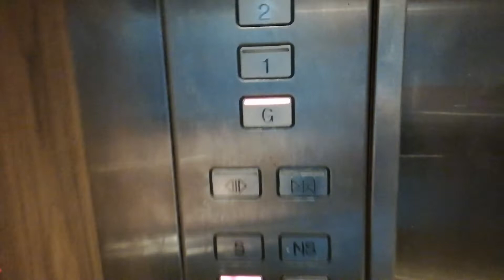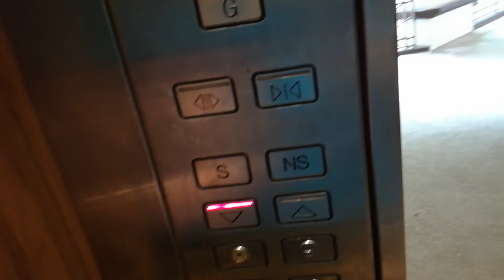Schindler Elevator at Palm Garden Inn in Putrajaya,Malaysia(GF to 3F)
Now this elevator only goes to 3rd floor because this part of the building only have 4 floors(include GF)